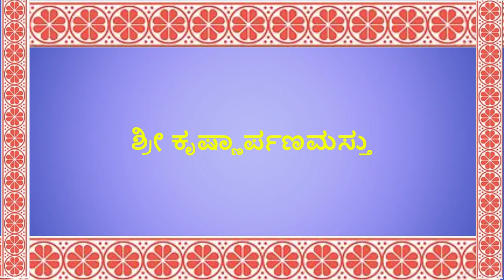03 Bhagavatha Saroddhara12 07 2012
03 Bhagavatha Saroddhara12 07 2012
By Sri Vidyeshathirtha Sripadaru
@ Gulbarga Chaturmasya 2012